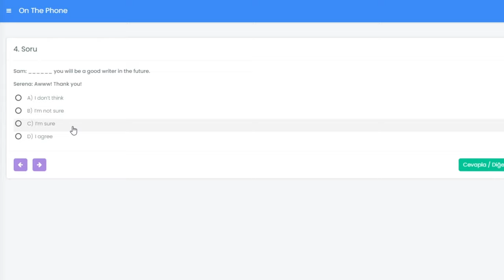📕 LGS İngilizce Eğitimi